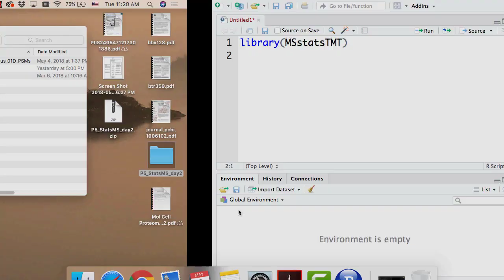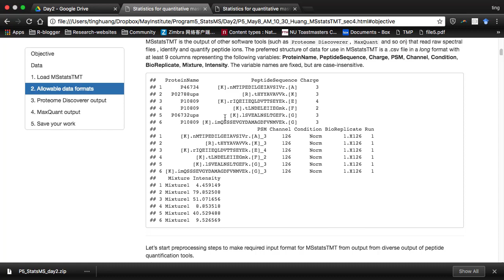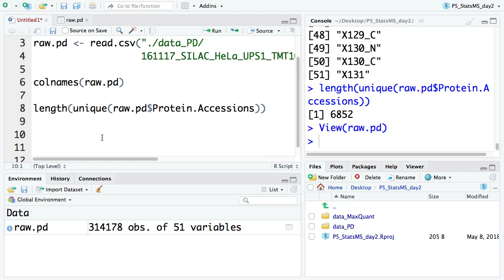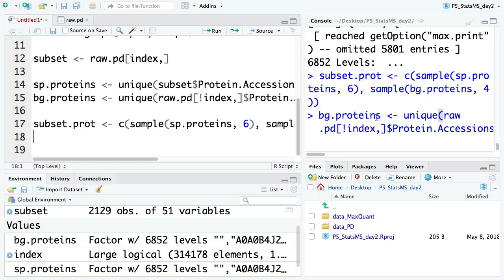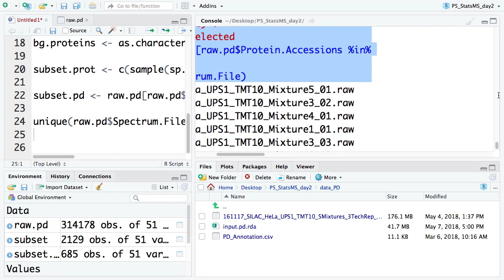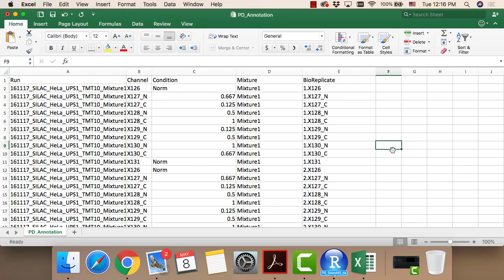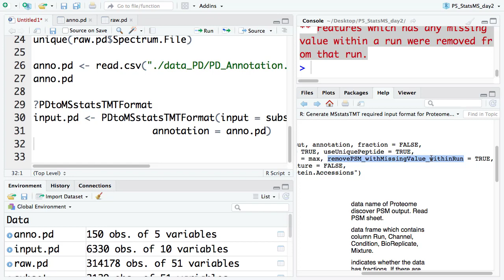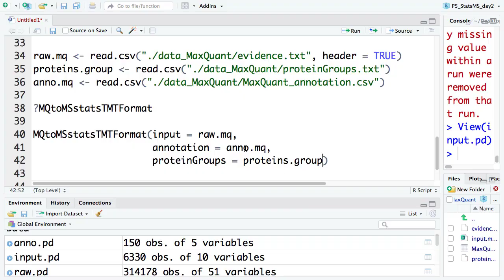Hands-on: Intro to MSstatsTMT data and Preprocessing - Ting Huang - May 2018